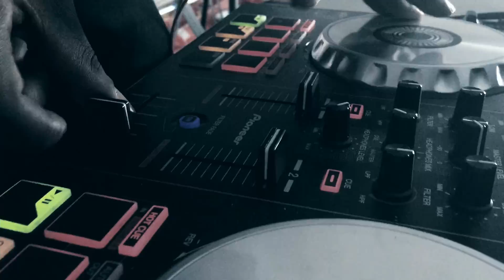Straight Outta Clownin' (Compton) N.W.A. by @TommyTheClown & The Hip Hop Clowns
Choreography by @iDanceBZ & @RoccothaClown
Directed & Edited by @RoccoThaClown & @TsquadupKuffz

Featuring T-Squad Dancers: Rocco, Bashful, LJ, Speedy, B.Z., Jr. Rocco, Lil B.Z., Mickey aka Qween LB, N'VY, Dannimac, Pochahontas, Jai, and Ladii & Tommy The Clown Academy Kids

This video was inspired by a great movie called "Straight Outta Compton", a biopic that took young hustlers from the street to become a inspiration to people in the inner cities all around the world. Straight Outta Clowning was a fun shoot that we made all the kids apart of hope you guys like it.

l T-Squad Production l

Music
West Coast Mix by B.Z. & Bashful

BTS Video Credit by Majae

Entertainment